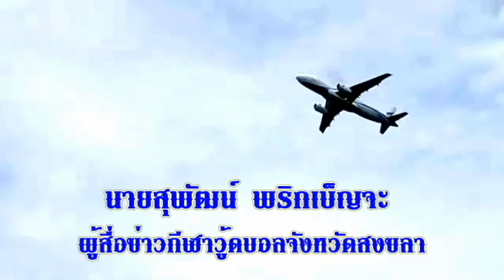สนามกีฬาวู้ดบอลสวนสาธารณะหาดใหญ่ สนับสนุนนโยบายสงขลาเมืองกีฬาสนามมาตราฐานเทศบาลนครหาดใหญ่ดูแลเยี่ยม